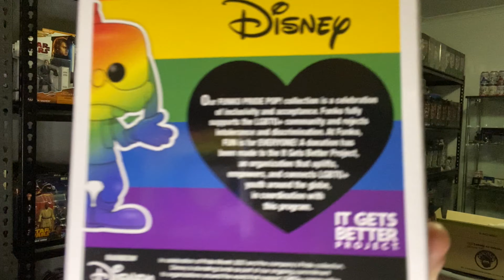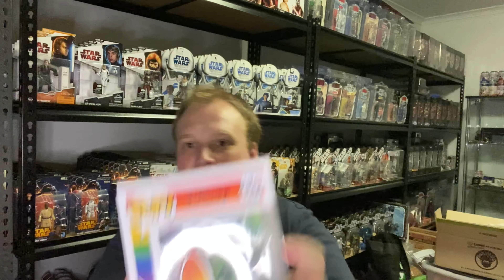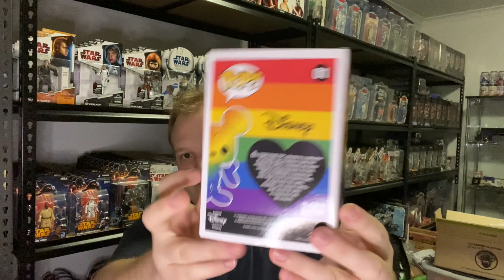Popcultcha $200 mystery box of 36 Funko pop vinyls !